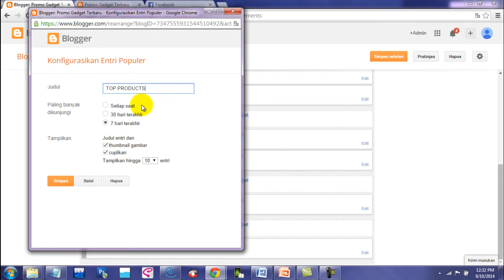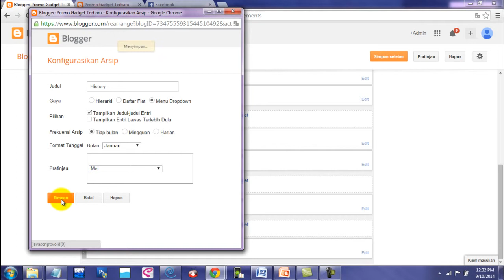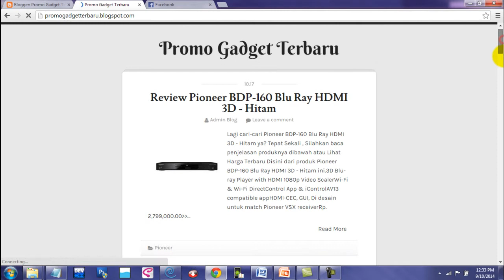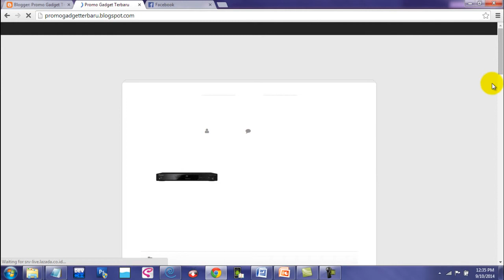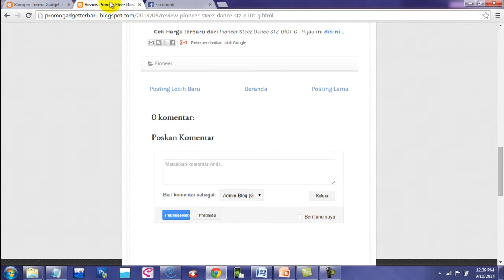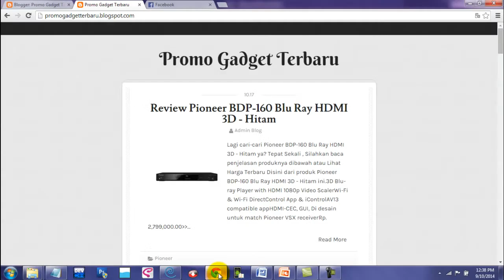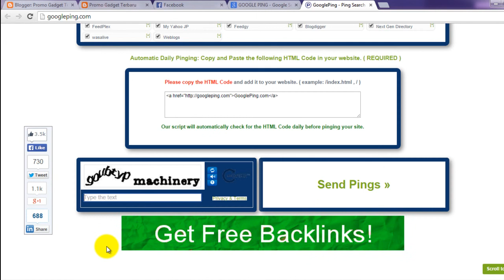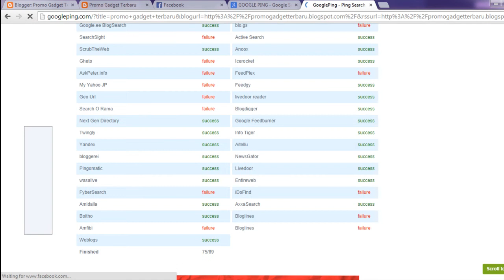Proses Pembuatan Blog dan Import XML ke Blogspot (Part 2) - LazaSpot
LazaSpot - Video 4 (Part 2) - Proses Pembuatan Blog dan Import XML ke Blogspot (Part 2)

Video Tutorial Afiliasi Lazada Menggunakan Lazabot via Blogspot. Tonton semuanya di